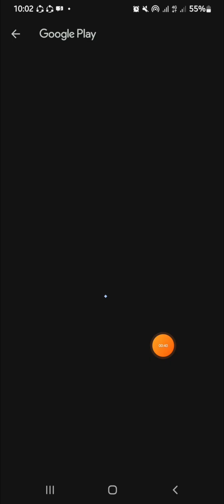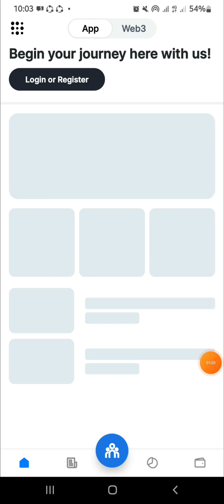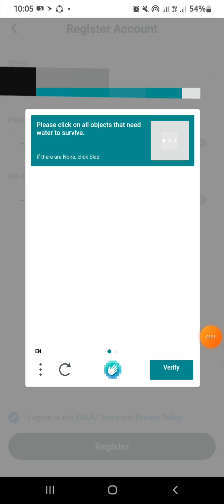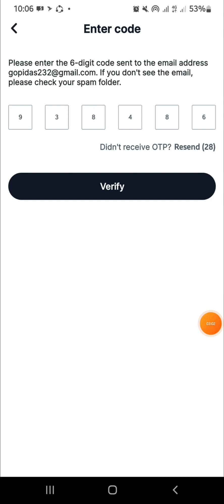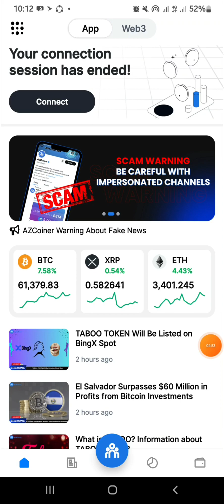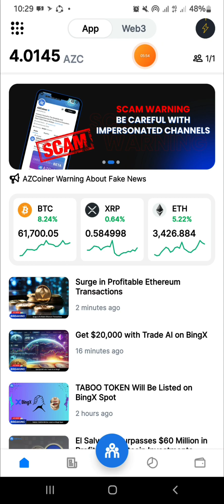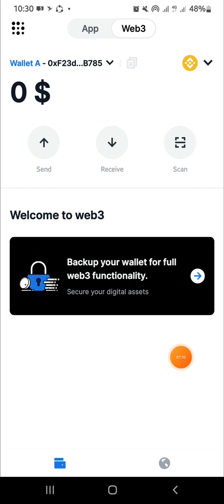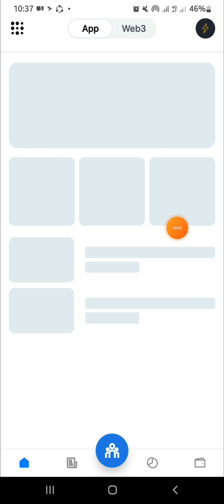AZCoiner free mining App | AZC Super power project | প্রতিদিন একটা AZC কয়েন 1$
AZC super Pawar mining site don't miss join fast

এই কোড ব্যাবহার না করলে ৪ টা কয়েন ফ্রী পাবেন না